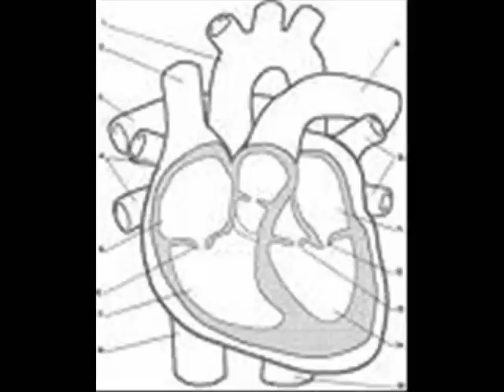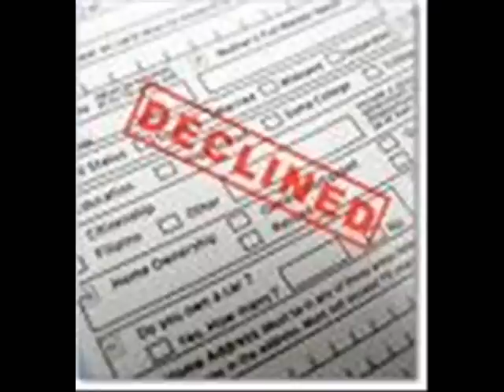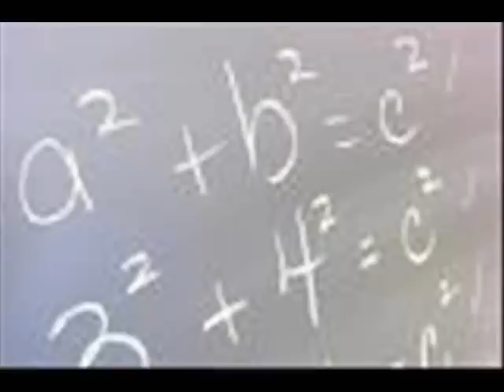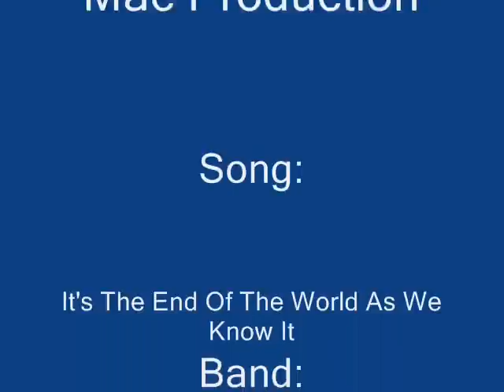It's The End Of The World As We Know It